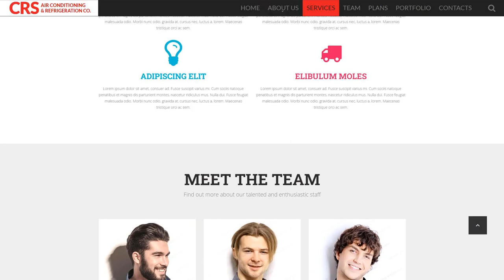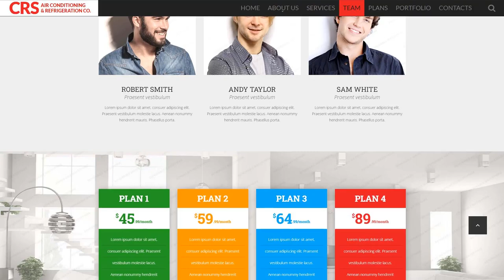Air Conditioning Website Template by RockThemes - 53108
This one comes with Responsive, Sliced PSD, Dropdown Menu, Google map, Tabs, HTML 5, JQuery, HTML plus JS, Parallax, Lazy Load effect

For businesses like air, climate, comfort, company, conditioner, conditioning, cool, cooler, cooling, fresh, heat, home, house, system, temperature, vent, ventilation, wind

It's actually a exceptional process when the background pic moves less quickly in perspective than the parts of the foreground. Due to this, Parallax leads to a sensation of a three-dimensional space.
It makes an intense impression on the user, consequently obtaining a big target audience and compelling visitors to stay on the website. That's a fantastic way to add a highlight to a one-page website, revive an infographic, tell a story or show off a portfolio.
Find more Parallax website design templates here
Responsive web design technique makes a site's screen adjustable for any type of screen resolution.
Mobile phones drive 80percentage of worldwide Internet utilization. It's important to develop your web site responsive if you don't wish to drop your readers.
Find more Responsive website templates here